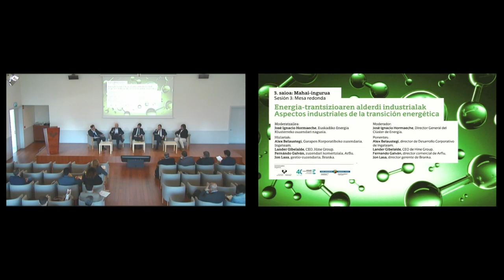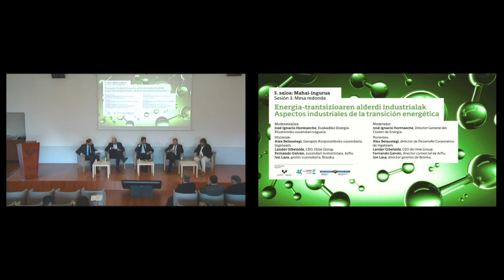4 Sesión 3